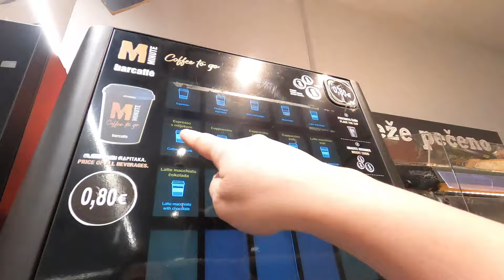A DAY AT HOME! STILL WAITING FOR WP. ł BUHAY CROATIA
ITO MUNA ANG GANAP KO SA BAHAY HABANG NAG HIHINTAY NG TRABAHO.